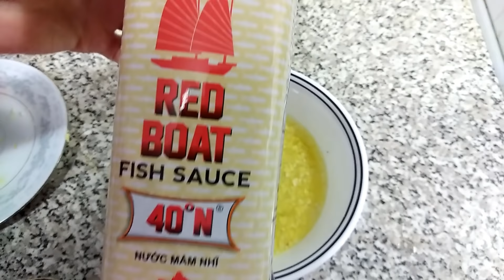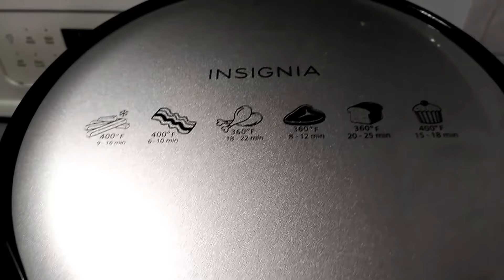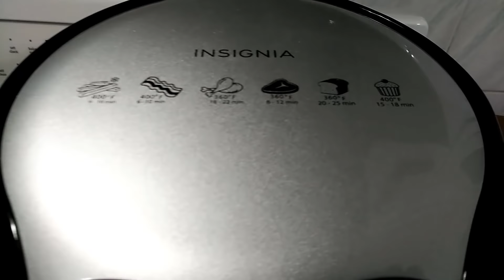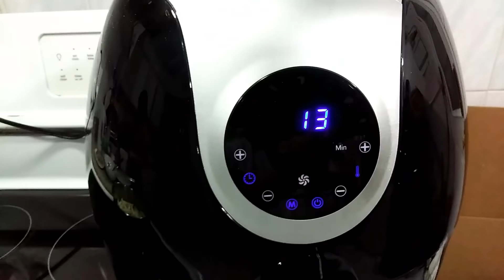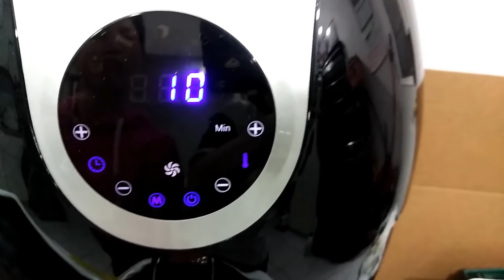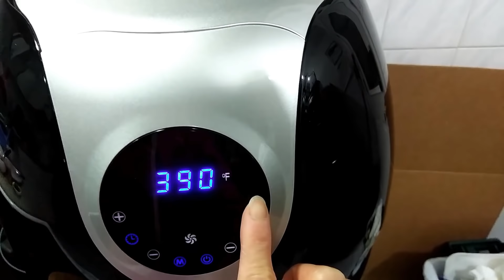Air fryer Catfish and Calabash gourd soup - cá trê nấu canh bầu bằng lò nướng Air fryer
Xin các bạn đăng ký ủng hộ cho mình. Cám ơn nhiều.
_  Cindy T Canada là kênh về cuộc sống, ẩm thực. ...
_  Kênh sẽ mang đến cho các bạn  những hình ảnh đẹp về cuộc sống ở Canada.
_  Cảm ơn các bạn đã quan tâm và theo dõi kênh của mình.
_  Cindy T Canada is a channel about life and cuisine
_  The channel will bring you beautiful images of life in Canada.
 - Thank you for your interest and follow up my channel